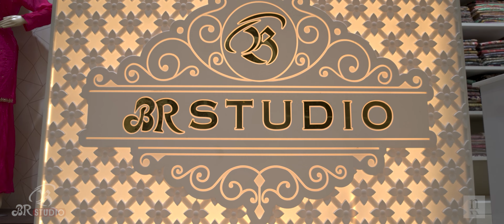Br Studio ( From the House of Br fashion ) Full Tour .